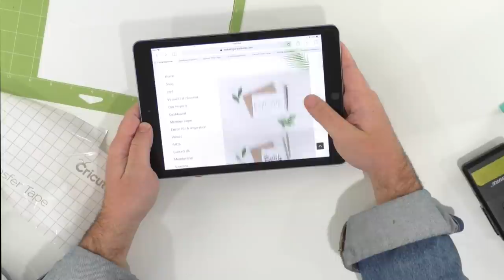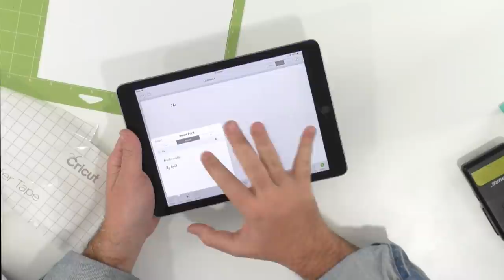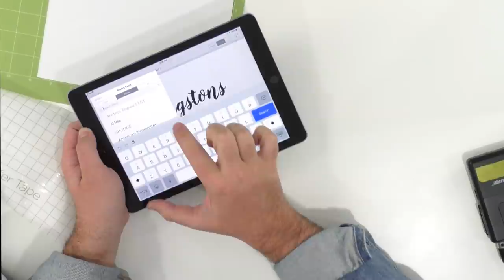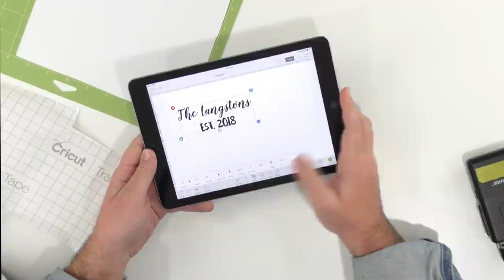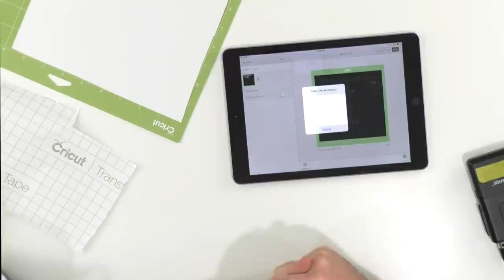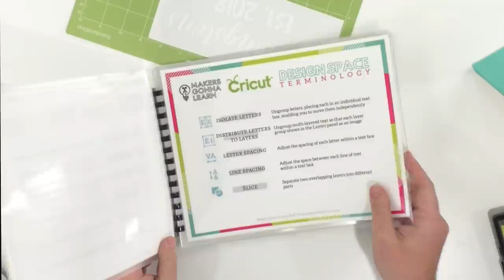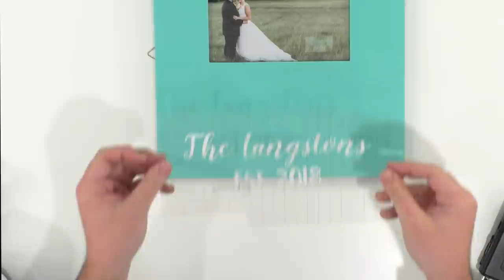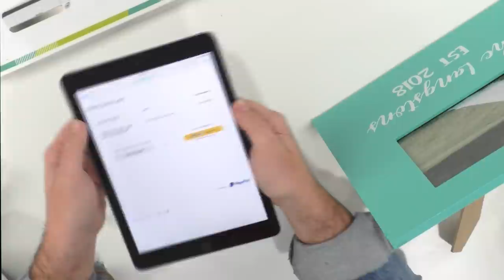CRAFT WITH ME! DIY Cricut Personalized Photo Frame!